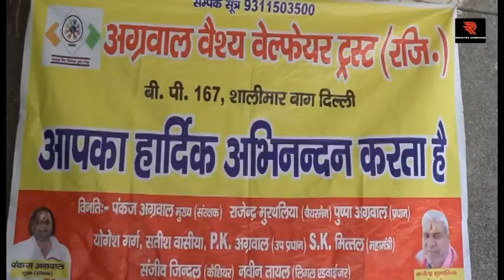Delhi: JJ colony रोहणी में अग्रवाल वैश्य वेल्फेयर ट्रस्ट द्वारा निशुल्क इनफ्लुएंजा वैक्सीनेशन लगाया